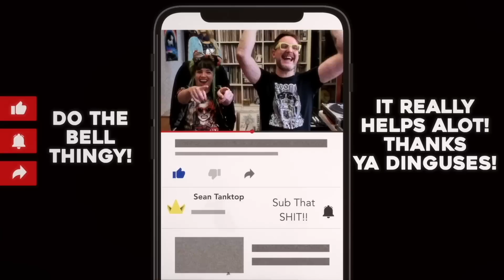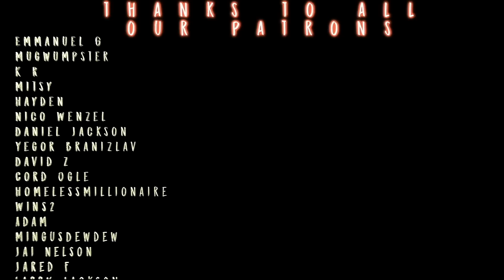This Episode is ALOT!! // FMA: Brotherhood Ep. 11 Reaction!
Sean, Morgan, and Dustin rock the 11th episode of the CLASSIC FullMetal Alchemist: Brotherhood!!

Get EARLY Access to Ep 12 BEFORE it hits YT for only $5!!

Edited by The Mighty Abe !! Give his channel a sub AND CHECK OUT HIS CHAINSAW MAN PODCAST and show some love

TWITCH.TV/SEANTANKTOP
TWITCH.TV/DDRASE
TWITCH.TV/GrandmaFartParty